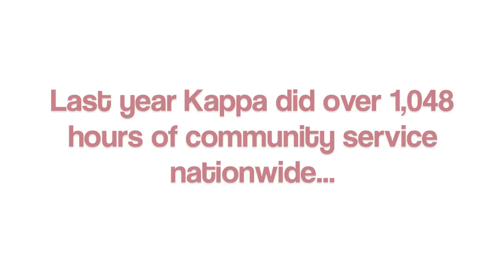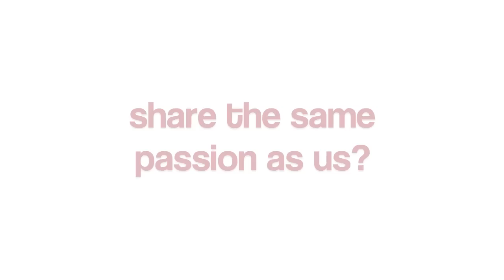Kappa Refresh Project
Kappa Phi Lambda

Theta Rush Video-Fall 2010